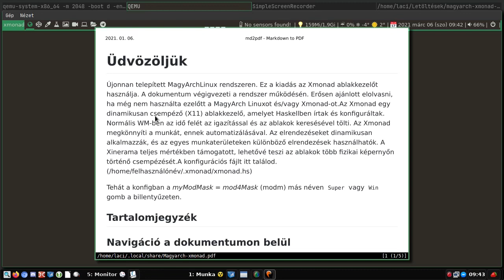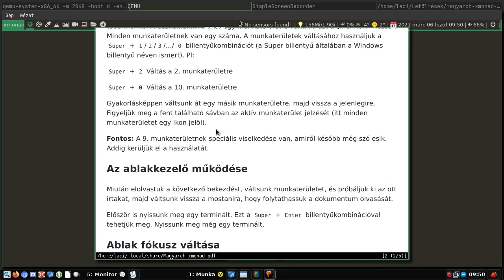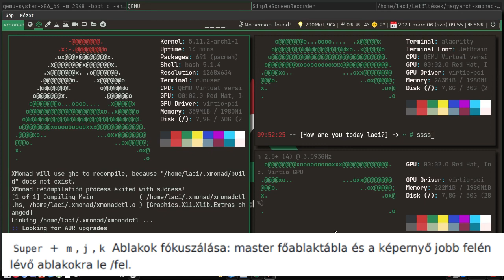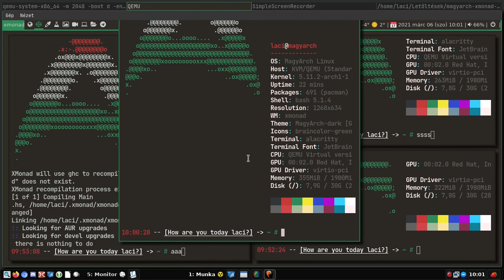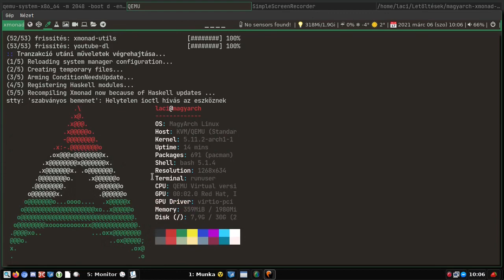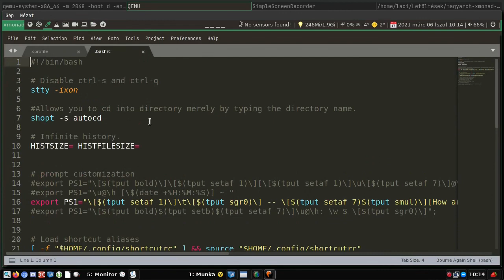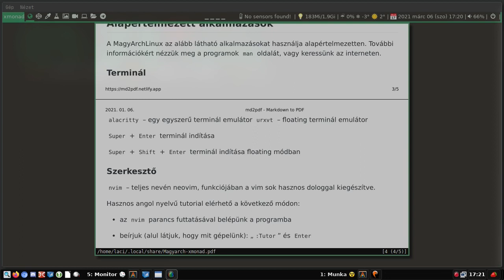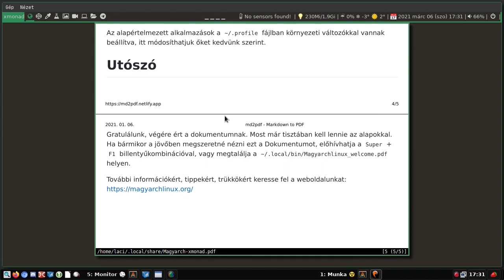MagyArch xmonad - Alapok I.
A mai Magyar Linux Videóban a MagyArch Xmonad polybar verzióját kezdjük megismerni. Az előző részben (MagyArch xmonad - Bevezető) már képet kaptunk pár alapvető témában. Ez a rész a nagyon kezdőknek szól, lépésenként megyünk végig a disztribúcióban megszokott leíráson. Az ablakok váltása, az asztalok váltása és pár alap program lesz a téma. Bár senki nem szereti az ismerkedést az alapokkal kezdeni, de ne ugorjuk át ezt a részt sem, olvassuk el a pdf-et és nézzük meg a videót! Alapok nélkül, gyakorlás nélkül valóban csak kínlódás lesz az Xmonad, vagy bármelyik komolyabb, haladóbb ablakkezelő.

Jó Linuxozást!